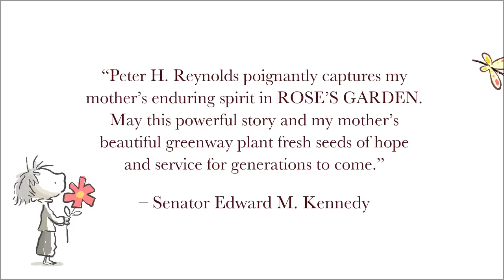Rose's Garden Book Trailer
"Rose's Garden" is a sweet fable written and illustrated by Peter H. Reynolds, published by Candlewick Press. Dedicated to the late Rose Fitzgerald Kennedy, this heartwarming story celebrates the power of community, nature, beauty, and faith - and Boston's Greenway urban park that now bears her name. Book Trailer produced by FableVision.

For every 10 people who view this video, FableVision will donate a children's book to the national literacy and mentoring nonprofit EVERYBODY WINS! USA, to read and give to a child, while supplies last.